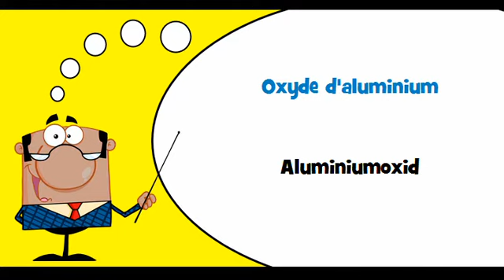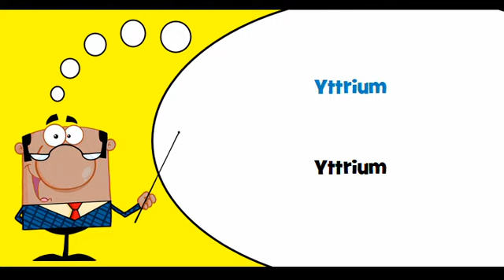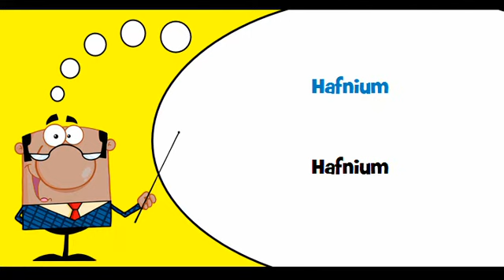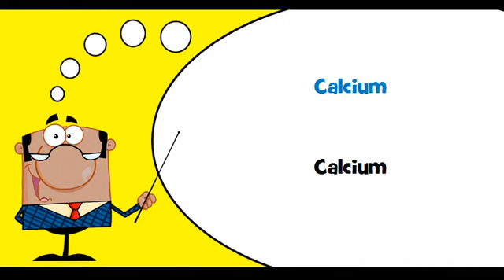VOCABULAIRE FRANÇAIS DANOIS # Thème = Métaux de base